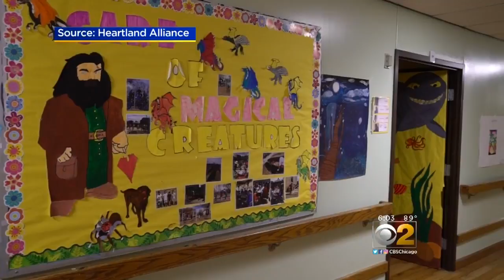Few Answers From Heartland Alliance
CBS 2's Vince Gerasole reports on stories of abuse and isolation at one of the Chicago facilities where children separated from their parents at the border were sent to.